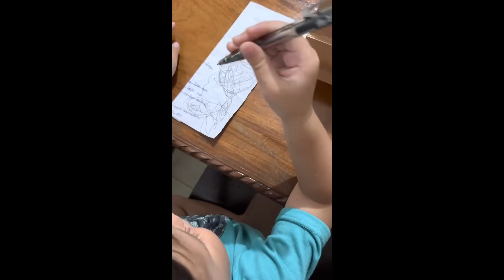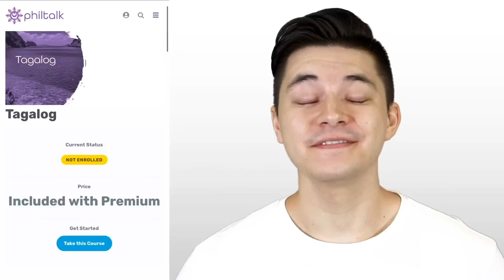Yung 2 yr old ko paborito sumakay ng pedicab! Nagtitinda tinda na din sya na laro | Shanta Woolley